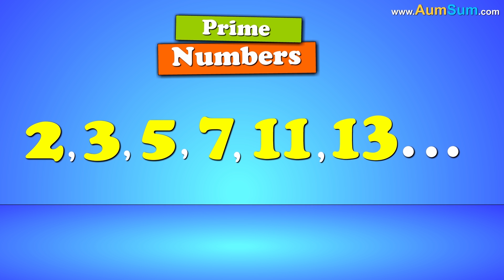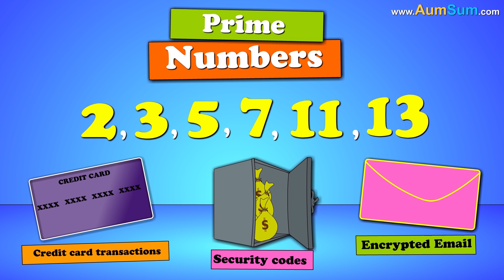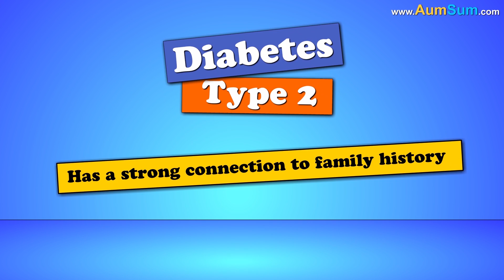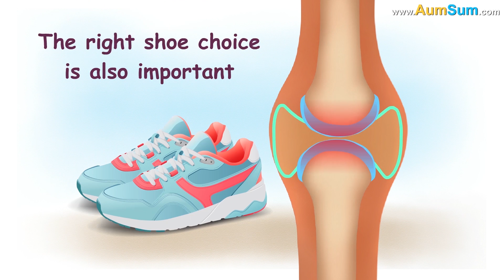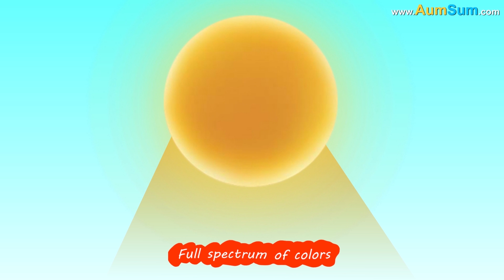What if News Disappeared? + more videos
What if News Disappeared?
Firstly, if News disappeared, famous News Anchors will have to look for a new job.
Secondly, if News disappeared, popularity of Cartoon channels might Skyrocket.
Thirdly, many people love to drink tea while reading a newspaper in the morning, if News disappeared, these people will be one sad lot.
Fourthly, if News disappeared, newspapers might start publishing jokes instead of news.
Lastly, celebrities as well as politicians are in the news everyday, if News disappeared, these people would be extremely disappointed.

Timecodes
0:00 - What if News Disappeared?
1:02 - What do Dogs see when they watch TV?
2:10 - Why are tears salty?
3:17 - Why are Prime Numbers so Weird?
4:22 - Why do people Smoke?
5:26 - Is Diabetes Hereditary?
6:26 - Is Running Bad for Knees?
7:35 - How much Water should you Drink per day?
8:47 - Why do we Blink?
9:53 - Why is Grass Green?